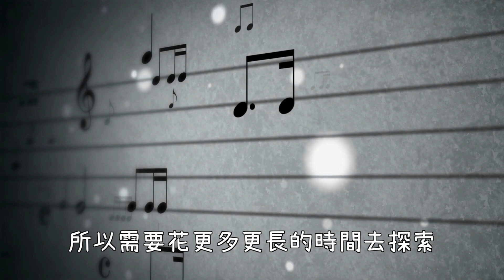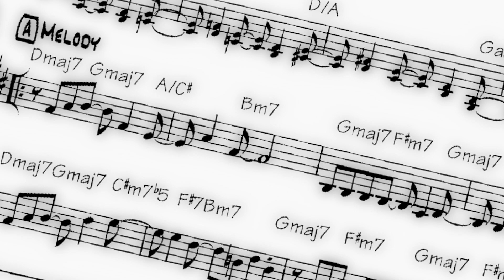和聲學簡介 - 吳為民 (叮咚老師)